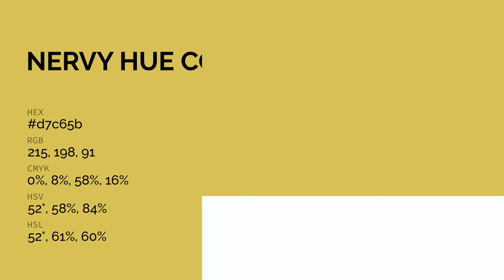Nervy Hue color d7c65b hex color - Yellow color - Cool color d7c65b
What color is Nervy Hue ? d7c65b hex color - Yellow color - Cool color d7c65b

Hex d7c65b Color Code is also known as Nervy Hue color.

Hex d7c65b Color code in RGB color code model is created after adding 84.31% red color, 77.65% green color and 35.69% blue color.
Hex d7c65b Color code in CMYK color (process color) code model is generated after subtraction of 0% cyan, 7% magenta, 57% yellow and 15% black.